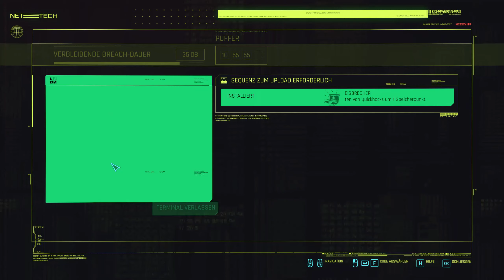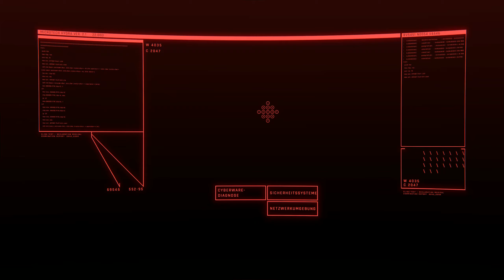Cyberpunk 2077 🧬 | AKT 2 | Mission 15 (I Walk the Line)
Cyberpunk 2077 🧬 | AKT 2 | Mission 15 (I Walk the Line) | Schwierigkeitsgrad: Sehr Schwer | Gameplaystream/movie | Gameplay Walkthrough | weitere Folgen

00:00 - Einleitung
04:25 - Betritt die Mall
12:55 - Verbinde dich mit dem Wagen
16:25 - Kümmere dich um Sasquatch
24:40 - Konfrontiere den Agenten
28:30 - Triff dich mit Placide in Batty´s Hotel

↪ Bei Fragen rund um meine Videos oder Discord gerne mich anschreiben!

↪  Falls Ihr möchtet könnt ihr mich bei den Aufnahmen begleiten!

❗️ Channel description / Kanalbeschreibung / Info ❗️

All of the gaming videos on my channel are my own content that I create or record while playing games, and then edit to enhance the viewer's experience and provide the best quality content possible.
I do not allow my content to be uploaded or used without my permission.

Alle Spielevideos auf meinem Kanal sind meine eigenen Inhalte, die ich selbst erstelle oder beim Spielen aufnehme und dann so bearbeite, dass sie das Erlebnis des Zuschauers verbessern und die bestmögliche Qualität der Inhalte bieten.
Ich erlaube nicht, dass meine Inhalte ohne meine Erlaubnis hochgeladen oder verwendet werden.
Sie können mich auf meinen oben genannten Discord für alle Fragen kontaktieren.